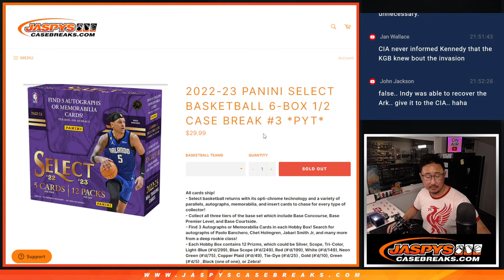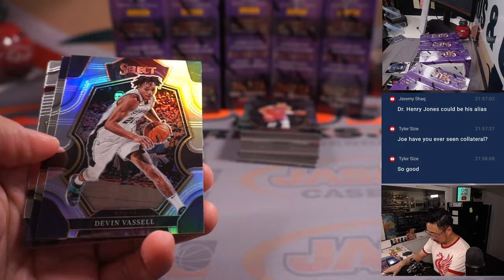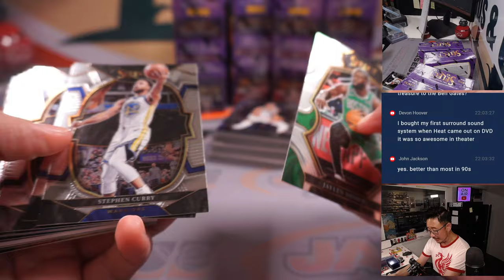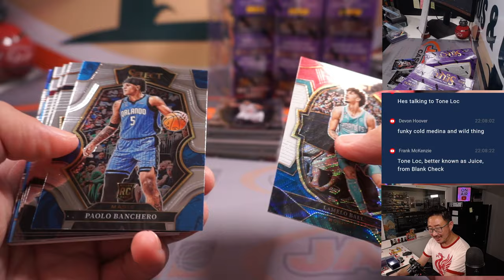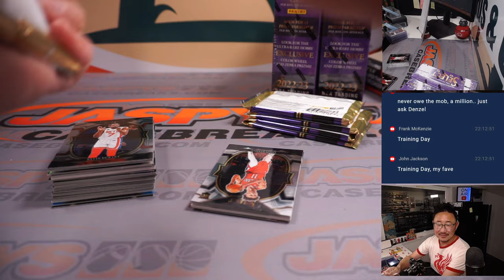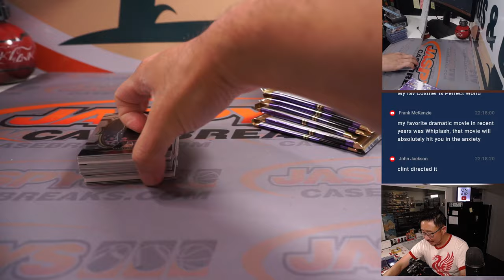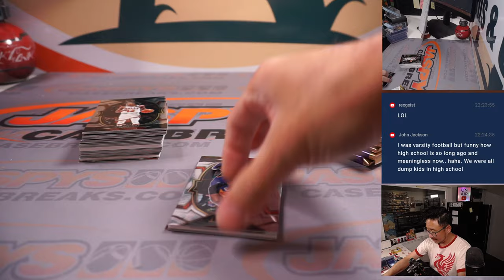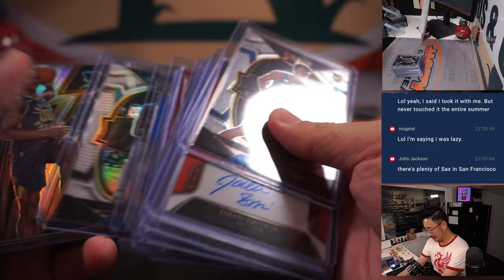W, 06.28.23 -- 2022-23 PANINI SELECT BASKETBALL 6-BOX 1/2 CASE BREAK #3 *PYT*